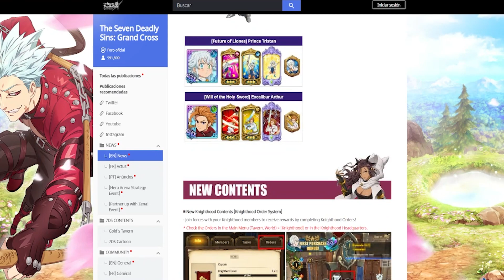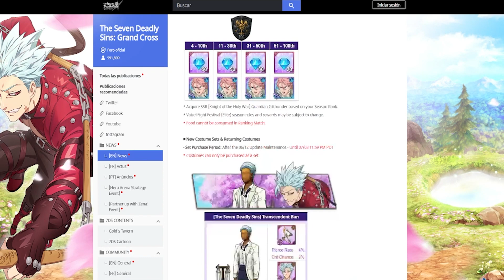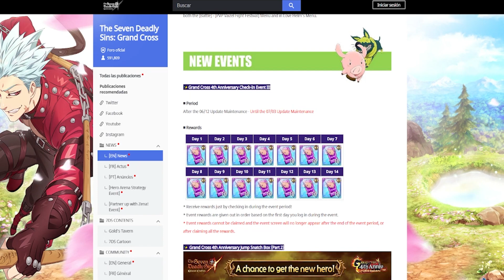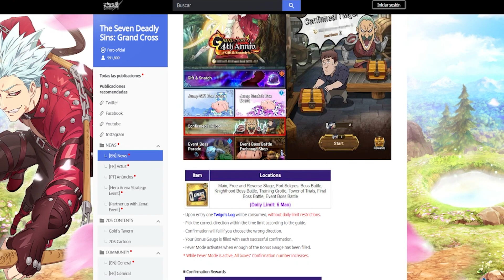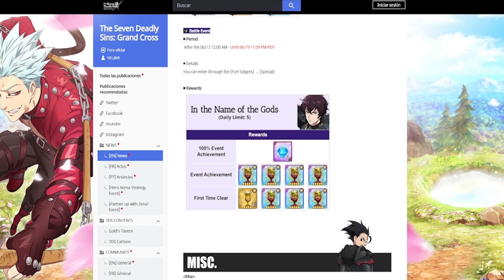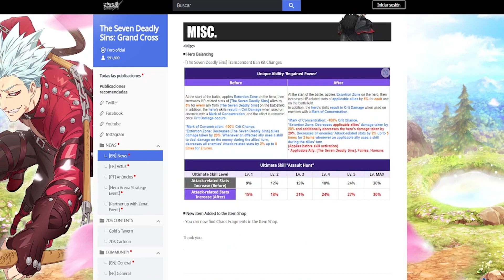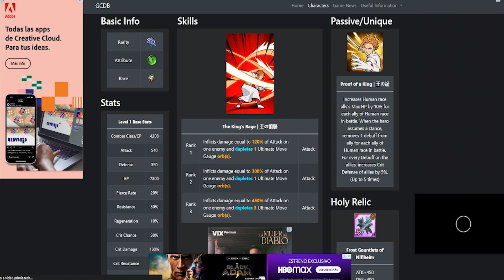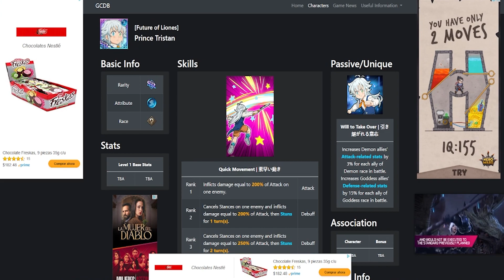UN TRISTAN SALVAJE APARECE & ARTURO GRATUITO! [7DS:GRANDCROSS]